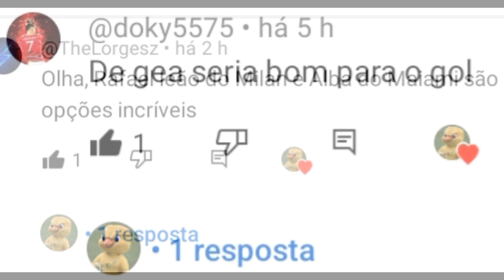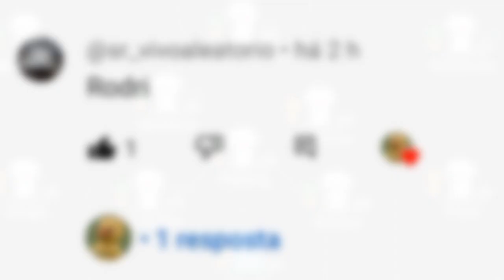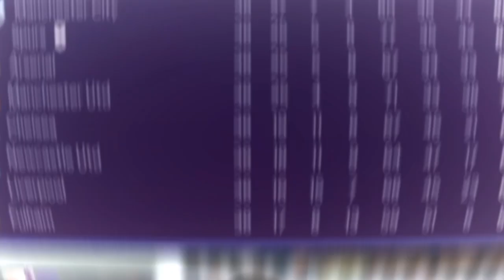Eu GANHEI A CHAMPIONS com o TOTTENHAM? Isso é POSSÍVEL? OS SEM CHAMPIONS #01